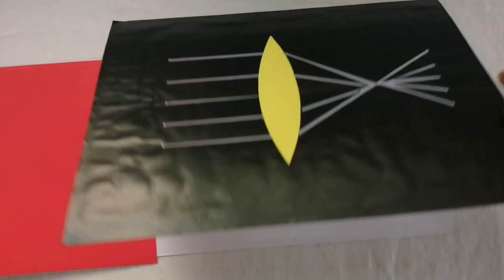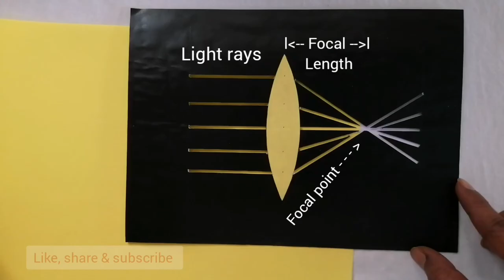Science Working Model on Convex Lens | Convex Lens Experiment for Class 10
In this video I am going to explain how to make a science working model on convex lens .
    science working model on ray diagram showing reftraction of light through convex lens...

Your Quaries:-

1) Ray diagram of convex lens class 10
2) Ray diagram convex lens
3) Image formation by convex lens
4) Science experiment on convex lens
5) Convex lens experiment for class 10
6) Convex lens ray diagram
7) Convex lens image
8) Convex lens class 10 physics practical
9) Convex lens Image formation video